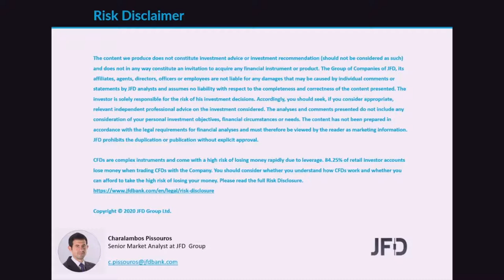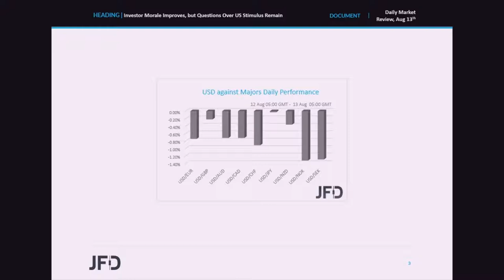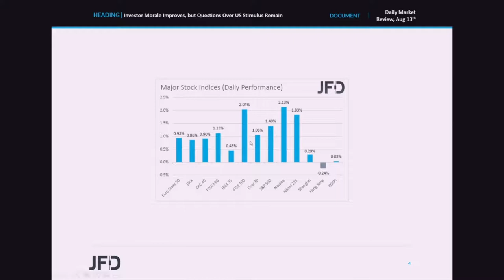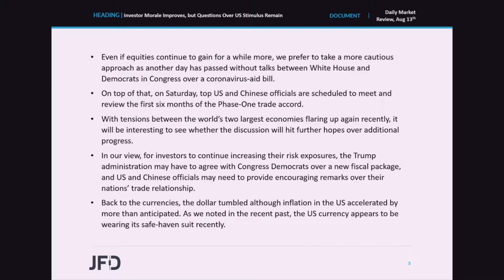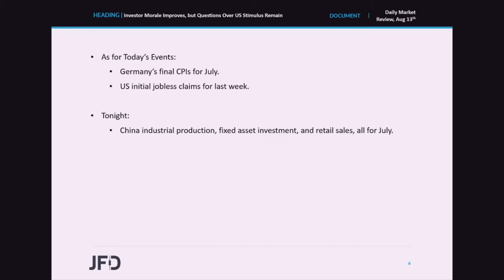Daily Market Review: Investor Morale Improves, but Questions Over US Stimulus Remain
The US dollar tumbled, while Equities gained yesterday as a billion-dollar takeover for Sunrise Communication, Tesla’s announcement over a stock split, and higher-than-expected US inflation, boosted risk appetite. However, talks between the Trump administration and Democrats in Congress over a coronavirus-aid bill remain deadlocked, while top US and Chinese officials are expected to discuss the Phase-One trade accord on Saturday, amid increased tensions between the world’s two largest economies.